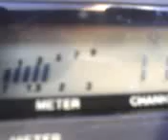PINEAPPLE*JUICE*KAUAI & MR. MOUNTAINMAN IN THE NORTH WEST CORNER WA. WALKING IN THE MINI...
PINEAPPLE*JUICE*KAUAI & MR. MOUNTAINMAN IN THE NORTH WEST CORNER WA. WALKING IN THE MINI GRASS ! 11~12~11